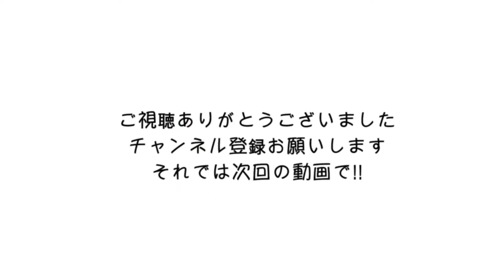［終売・角瓶］竹鶴政孝の熱き夢の集大成‼ピュアモルト【お酒の美術館】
お酒の美術館チャンネルでは、ウィスキーやブランデーなど『世界のお酒』を中心にオールドボトルのご紹介していきます！！
懐かしのボトルや滅多に手に入らないお酒など　どんどん紹介します！
お酒が好きな方、興味のある方、これからお酒の勉強をしたい方にオススメの動画ですので

＃１５『竹鶴12年 ピュアモルト』
　☆しっかりとしたボディ　☆スモーキーフレーバー　☆角瓶はまろやかで
男性的な味わい

ニッカの創業者、竹鶴政孝さんの名前をつけたこのウイスキーは、その名の通りウイスキーかける熱い思いの集大成であり、ジャパニーズウイスキーを世界に広めるきっかけのひとつにもなりました。
この「ピュアモルト」が、竹鶴さんが目指したいいところを凝縮しているんですね。

また、ご紹介している角瓶は、すでに終売しているため、現在のピュアモルトとはまったく味わいが違います！！

ぜひ、お酒の美術館でその違いをお試しください☺

『お酒の美術館』は京都を中心に東京、名古屋、金沢、大阪、神戸、倉敷、広島、博多に全国２２店舗展開中(^ ^)

◆全国各店舗でSNS開設！◆
全国のお店の紹介やイベントなどは
instagram,twitter,facebookなどをチェック！！
検索欄から『お酒の美術館』で検索♡